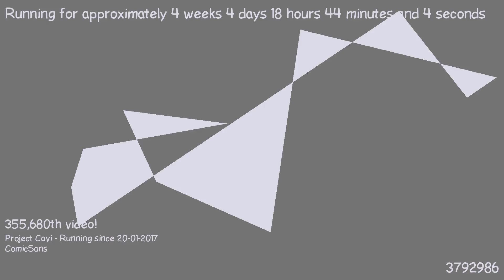1487782094 - Webdriver Cavi - F_0